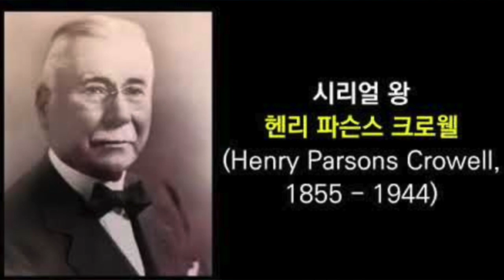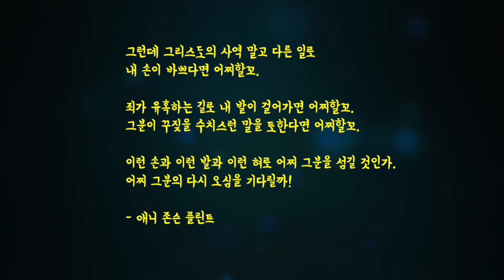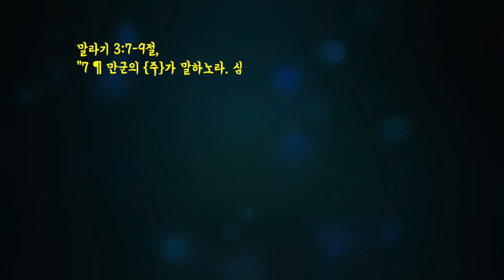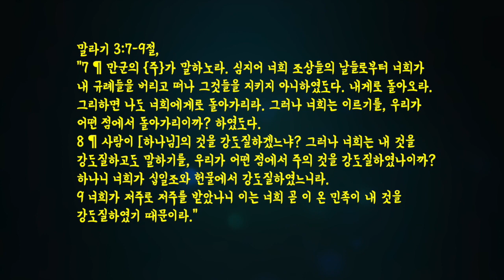524 그래도 하나님께 드려야 합니다 | 말라기 3:7-10 | 미라클모닝 | 강동성서침례교회 | 최육열목사 | 킹제임스흠정역성경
미라클 모닝 애청자 여러분 안녕하십니까? 온통 배드뉴스로 가득 차 있는 이 시대에서 오늘과 같은 말씀의 제목을 보면 웬지 반갑지 않을 수 있습니다. 왜냐하면 수입이 줄어들고 있기 때문입니다. 경기가 점점 나빠지고 있기 때문입니다. 모두 배드뉴스 투성인데 어떻게 하나님께 드릴 수 있겠느냐고 항변도 할 수 있습니다.

아주 오래 전의 일입니다. 제가 우리 교회에 부임을 하고 나서 2년쯤 되었을 때의 일인 것 같습니다. 한 형제님이 연말정산을 위하여 기부금납입증명서를 발급해 달라고 해서 1년 동안 헌금한 금액을 발급해 주었습니다. 그런데 이상한 면이 있었습니다. 십일조를 한 것이 들쭉날쭉이었습니다. 신실한 형제라고 알고 있는데 왜 십일조를 안할까... 이런 생각으로 그냥 생각만 하고 지나간 것 같습니다. 증명서를 받아본 그 형제님이 깜짝 놀라서 이게 어떻게 된 것이냐고 말해서 있는 그대로라고 하였는데 나중에 알고 보니 남편이 아내에게 십일조를 하라고 주었는데 그 아내가 십일조를 안 한 것이었습니다.
그러더니 저를 찾아와서 엄청 화를 내면서 왜 이런 것이 있을 때 자기에게 말을 안했느냐고 따집니다. 그러면서 하는 말, “목사님은 직무유기를 하셨습니다.”라고 하는 것이었습니다.
그 말이 너무나 충격적이어서 지금도 잊지 못하고 있습니다.
십일조를 안하고 있는 사람에게 왜 십일조를 안하느냐고, 무슨 일이 있느냐고 물어봐야 한다는 것이었습니다. 그것을 안했으니 저보고 직무유기라고 해서 아무 말도 못했습니다.
저는 제 직무에 충실하려고 오늘 제목을 택했습니다. 그래도 하나님께 드리십시오.

여러분은 아침식사를 무엇으로 하십니까?
저같은 경우는 황성주 두유에 생식을 한봉 넣어서 그것 먹고 출근합니다. 저는 저의 건강에 그 황성주 생식 덕을 많이 보고 있습니다. 그런데 어떤 집은 아마 아침에 시리얼을 먹는 사람도 있을 것입니다. 그 시리얼로 아침식단혁명을 일으킨 사람이 아침 식탁의 독재자라고 불리는 ‘헨리 파슨스 크로웰’이라는 사람입니다.
미국에서 퀘이커 오츠사의 창립자인 크로웰은 경건한 부모님의 영향으로 교회생활을 철저하게 했던 사람입니다. 예배를 잘 참석하였고, 성경을 열심히 읽었으며 기도도 열심히 하였습니다. 그럼에도 불구하고 구원에 대한 확신은 없었습니다.

한 줄 감동을 마음에 새기고
한 줄 감동을 노트에 기록하며
한 줄 감동을 누군가에게 전한다.
우리는 매일 아침이 미라클 모닝이다.

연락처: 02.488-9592